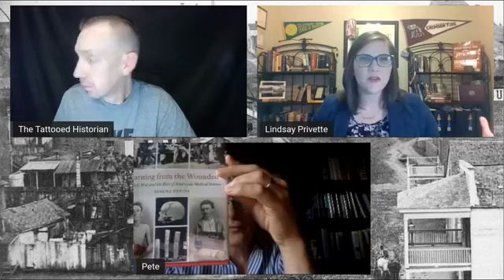The Medical History of the Vicksburg Campaign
Dr. Lindsay Privette (Anderson University) will join Dr. Peter Carmichael (Director, Civil War Institute at Gettysburg College) and John Heckman (The Tattooed Historian) for a discussion about medicine during the Vicksburg Campaign. This program originally took place on June 25, 2020.